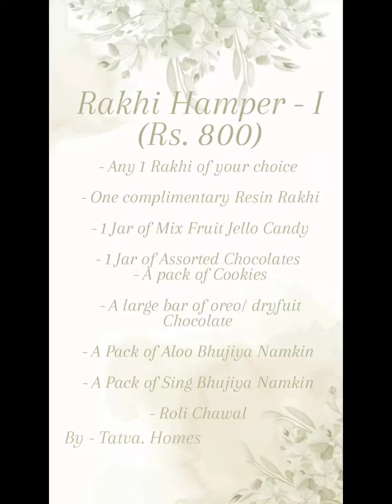Order your Rakhi and hamper now. Hurry up!!!